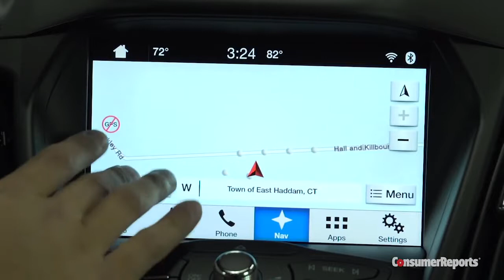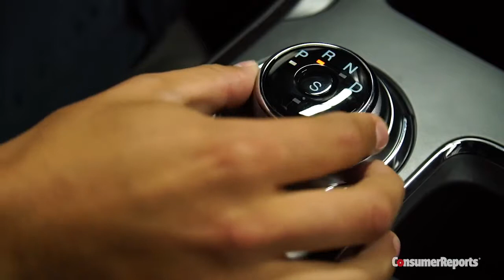Talking Cars with Consumer Reports: Buick Envision and Jaguar F-Pace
Two new luxury SUVs share the spotlight: the Buick Envision and the Jaguar F-Pace. We also answer your questions about comparing the Toyota Prius and Chevrolet Volt and whether Ford's Sync 3 infotainment system is an improvement.